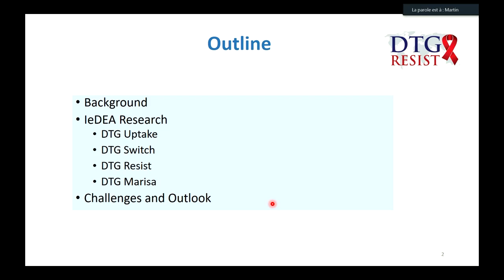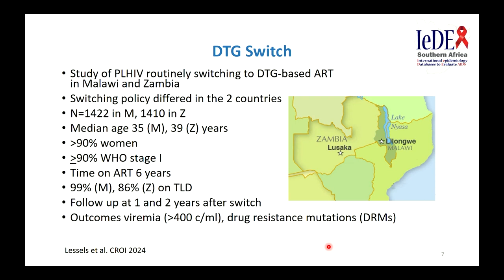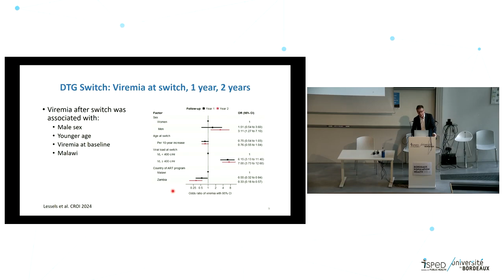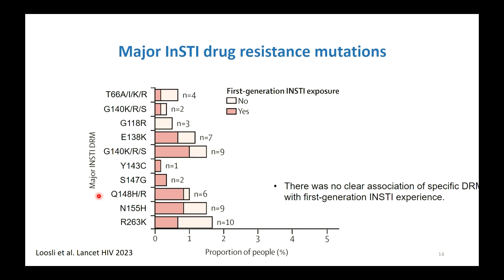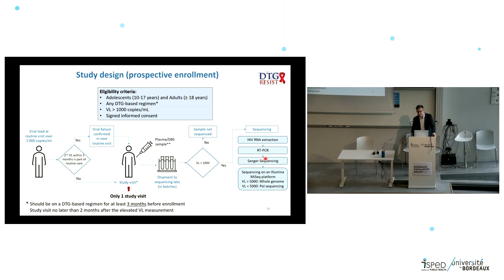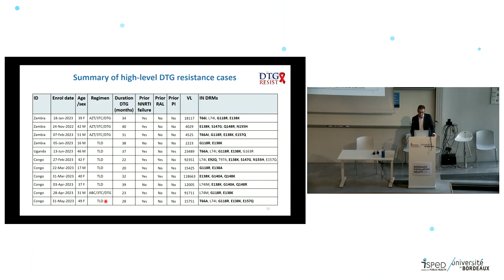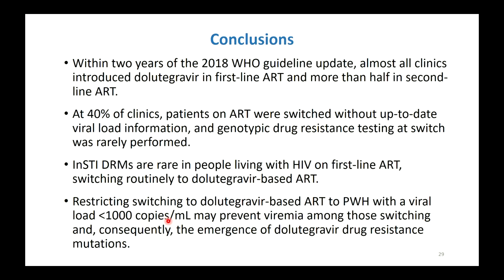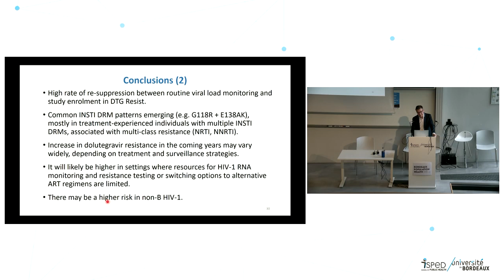HIV-1 drug resistance on dolutegravir-based antiretroviral therapy - Pr. Mathias EGGER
Titre : HIV-1 drug resistance on dolutegravir-based antiretroviral therapy: prospective and retrospective studies
Intervenant : Pr. Mathias EGGER - Institute of Social and Preventive Medicine (ISPM), Université de Bern